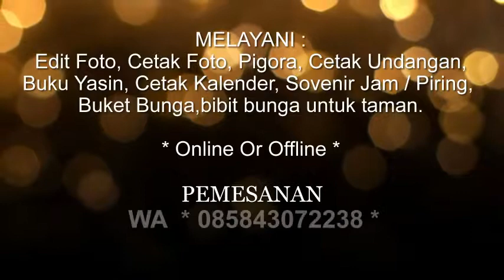JASA CETAK YANG MURAH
Melayani : cetak foto, cetak undangan, cetak kalender, buku yasin, sovenir, buket bunga, bibit bunga...